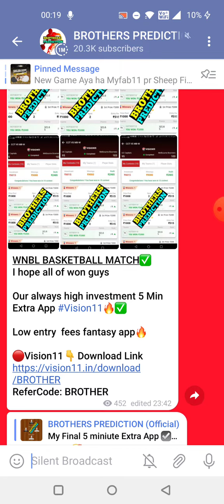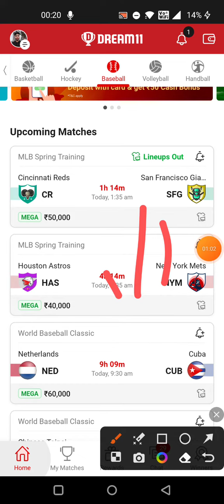HAS vs NYM BASEBALL DREAM11 TEAM PREDICTION